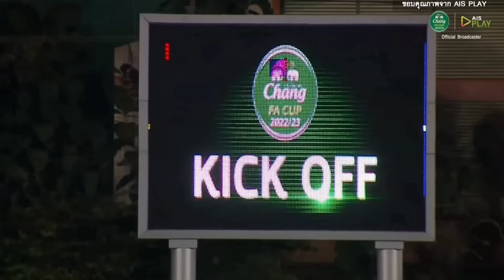Highlight Uthai Thani FC vs Buriram United I Thai FA Cup 2022/2023 Round of 16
Uthai Thani FC
Buriram United
Thai FA Cup 2022/2023

Video source from @brutd